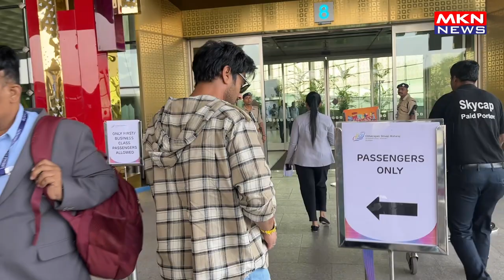PULKIT SAMRAT FLY FROM MUMBAI SPOTTED AT AIRPORT